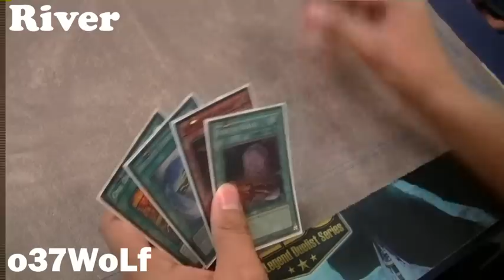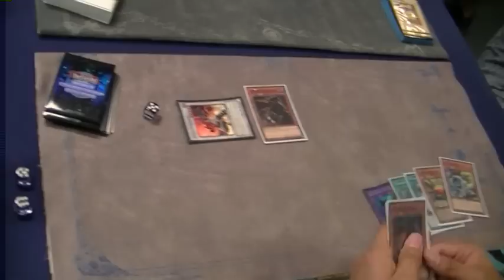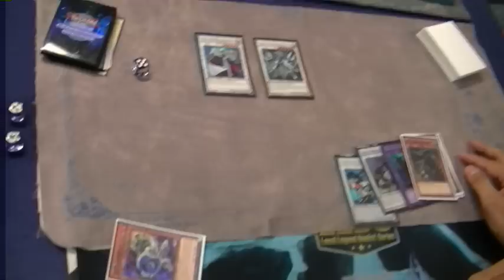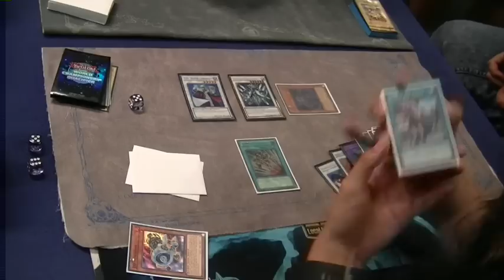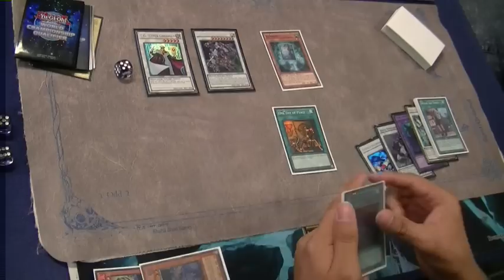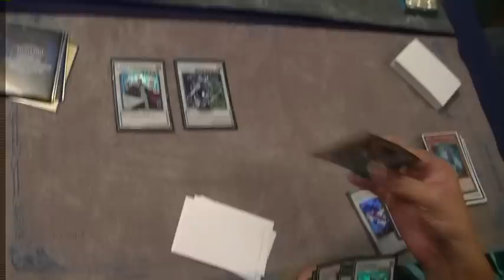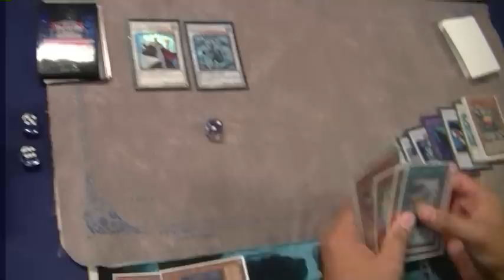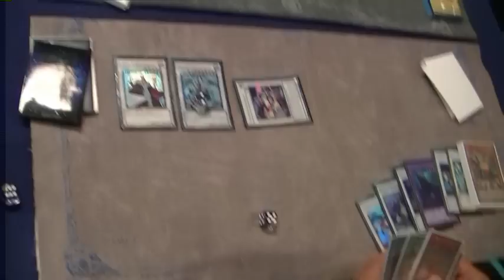Dark Synchron (dark synchro) VS Kaiju ZOOdiac GAME 3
ALRIGHT GUYS!
heres game 3!

Dark synchro
awesome hero heroes
cryston
yugioh
yu-gi-oh!
infernoid
zoodiac
metalfoes
zodiac
zoodiac
perth
australia
salinas
link summon
link summoning explained
junk doppel
ycs
arg